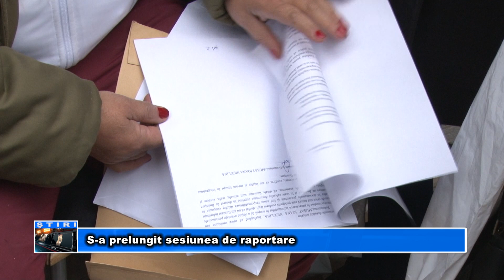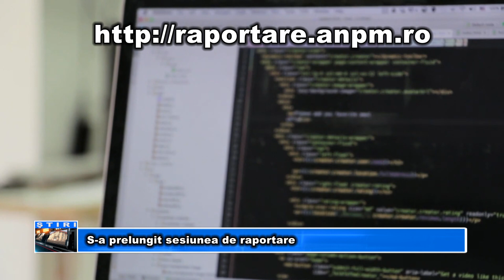S a prelungit sesiunea de raportare